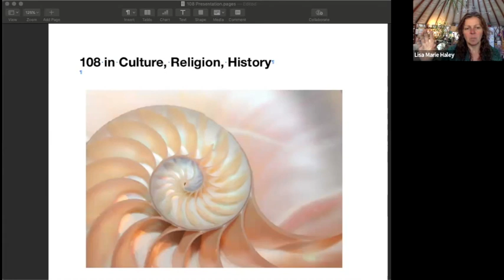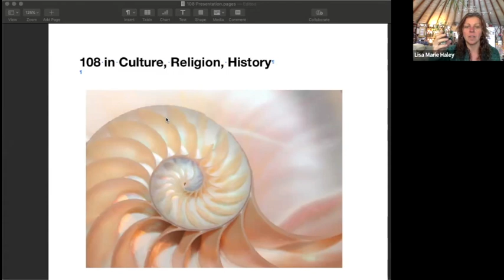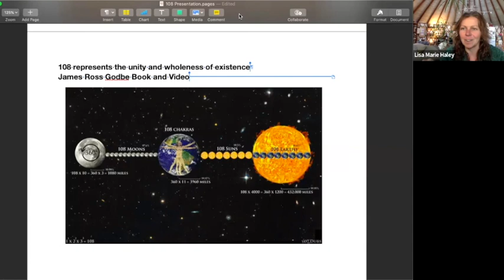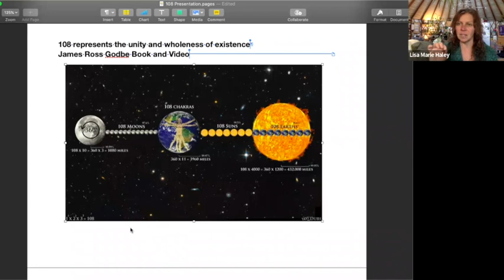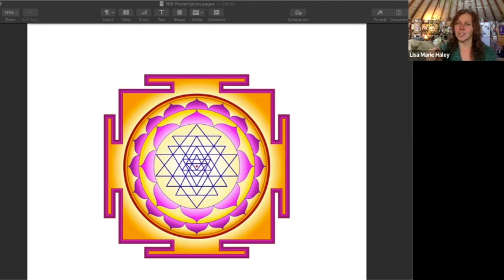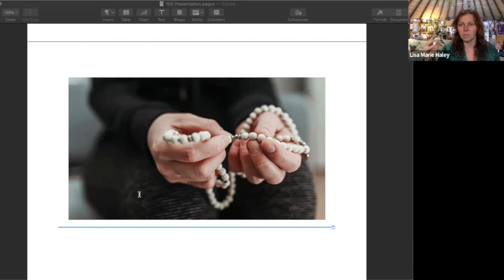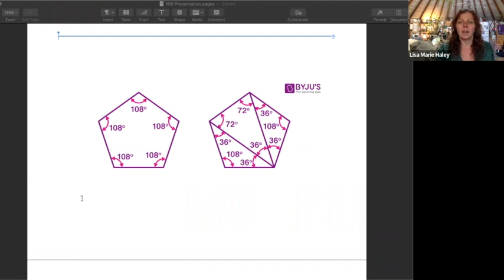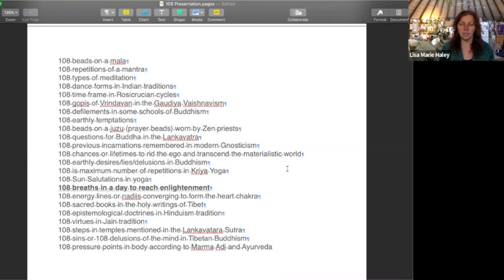108 January 8 2023 Alchemy Gathering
This is a recording of the 1:08 gathering on January 8, 2023. Enjoy! '
Link to the video by James Godbe on the relationship between the sun, earth and moon: